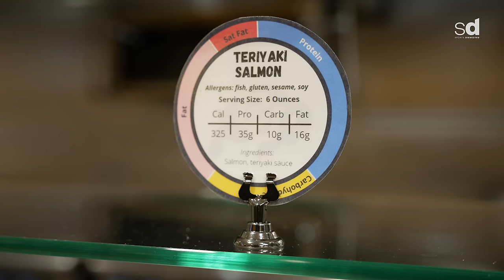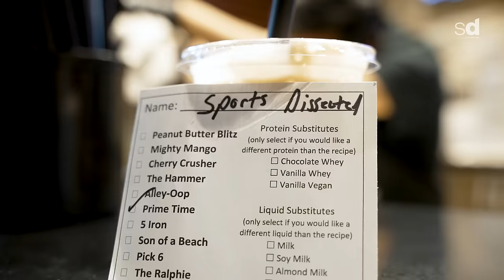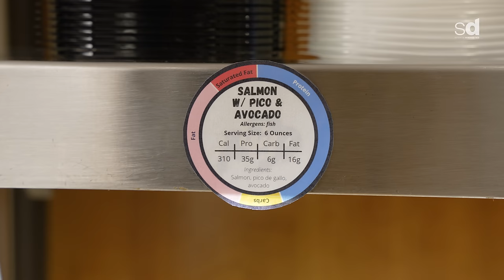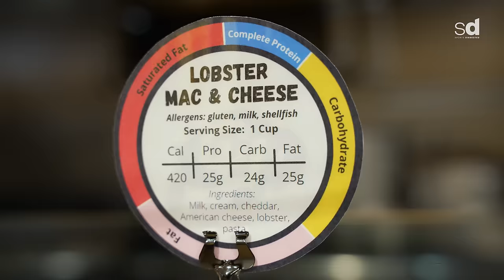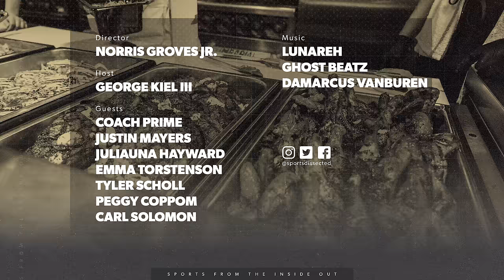What it Takes to FEED the COLORADO BUFFALOES | AthlEATS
Sports Dissected is welcomed to Boulder, Colorado to check out Colorado Athletics’ revamped nutrition approach for its student-athletes. Since Coach Prime’s inception, the Buffaloes have been treated to top-tier, international cuisine thanks to renowned Chef Carl Solomon and his team of international chefs.